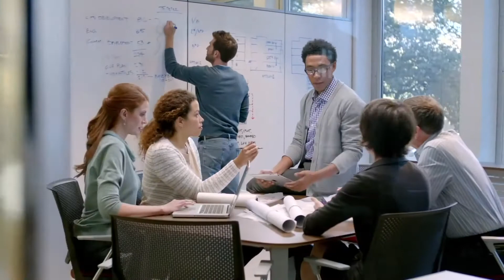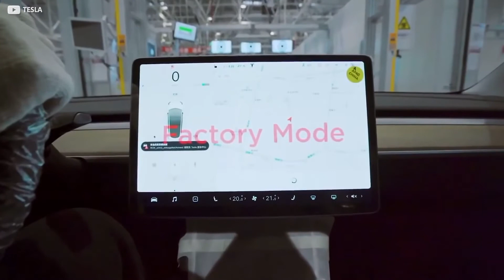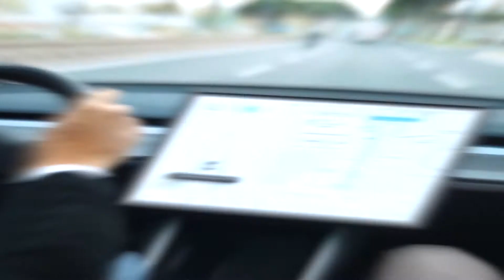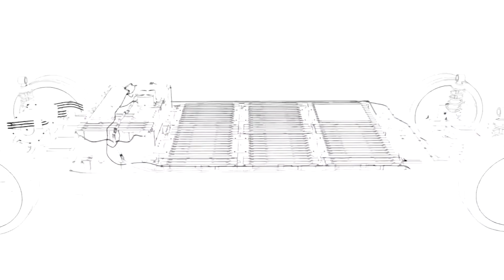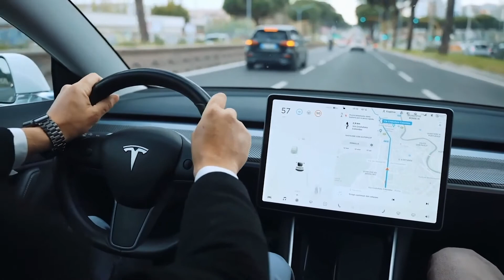Modi’s FINAL WARNING To TESLA CEO Elon Musk!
Elon Musk has been told by the Modi Government not to sell electric cars in India which Tesla has manufactured in China. It should manufacture electric cars in India and also export from India!

Hey guys! In today’s video we are going to tell you about Tesla and Modi’s government ongoing discussion on selling china made cars in India.

Nitin Gadkari, a Union minister, said on Friday that he has asked Tesla, based in California, several times to manufacture its iconic electric vehicles in India, and that the government will provide the company with all necessary support.

Gadkari also stated during his speech at the 'India Today Conclave 2021' that Tata Motors' electric cars are just as good as Tesla's electric cars.
"I have told Tesla that they don't sell electric cars in India which your company has manufactured in China. You should manufacture electric cars in India, and also export cars from India," he said.

Tesla has asked for a reduction in India's import duties on electric vehicles.

"Whatever support Tesla wants will be provided by our government," Gadkari added.

The minister of transportation and highways stated that he is still in contact with Tesla officials regarding the company's request for tax breaks.

Last month, the heavy industries ministry requested that Tesla begin manufacturing its iconic electric vehicles in India before considering any tax breaks.

Currently, cars imported as completely built units, CBUs are subject to customs duties ranging from 60% to 100%, depending on the engine size and cost, as well as the value of insurance and freight, CIF less than or greater than USD 40,000.
The US company claimed in a letter to the road ministry that the effective import tariff of 110 percent on vehicles with a customs value of more than USD 40,000 is "prohibitive" for zero-emission vehicles.

It has asked the government to lower the tariff on electric cars to 40%, regardless of the customs value, and to eliminate the 10% social welfare surcharge on electric cars. It claims that these changes will help the Indian EV ecosystem grow, and that the company will invest heavily in sales, service, and charging infrastructure, as well as significantly increase procurement from India for its global operations.
No Indian OEM currently produces a car with an ex-factory price above USD 40,000, according to the company, and only 1-2 percent of cars sold in India have an ex-factory/customs value above USD 40,000.

Tesla has a golden opportunity to set up a manufacturing facility in India, according to Gadkari, given the country's push for electric vehicles.
He had previously stated that Tesla is already sourcing various auto components from Indian automakers and that establishing a base here would be economically viable.

Tesla is desperate to sell and import its electric vehicles in India, and has been lobbying officials in New Delhi for nearly a year to lower tariffs, which the company's billionaire CEO Elon Musk claims are among the world's highest.